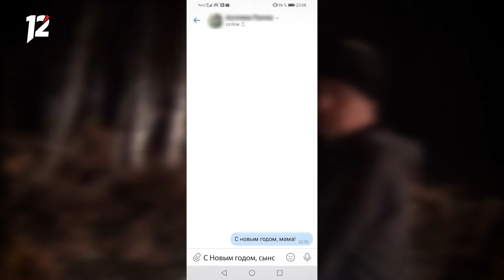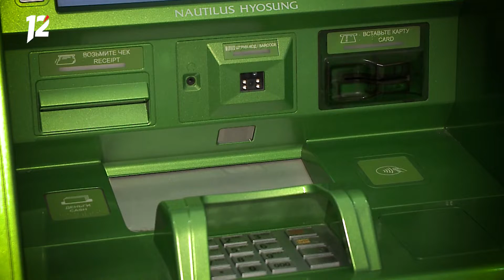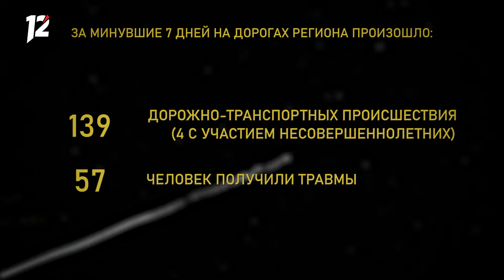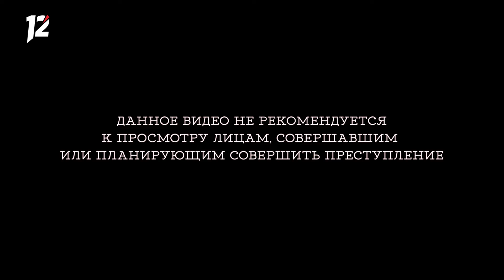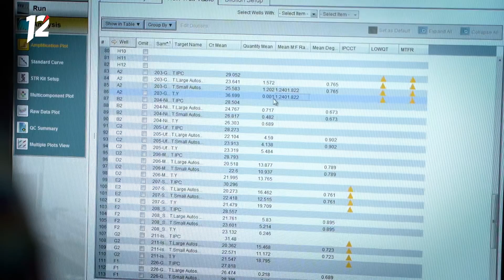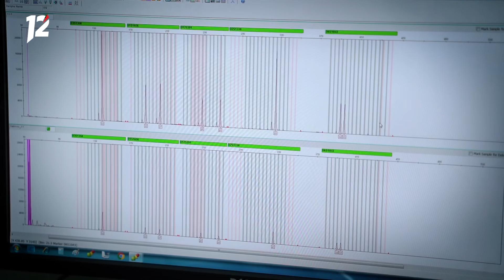«Основано на реальных событиях. Омск» Любовь по частям, часть вторая (26.02.21)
Смотрите в этом выпуске «Основано на реальных событиях. Омск»:

- Том Сойер и Гекльберри Финн… в Омске. Из-за серии краж в СНТ на Старой Московке вместо сплава по Миссисипи двое студентов могут отправиться в одну из омских колоний;
- Боксер, который убил каратиста, вступившись за его сожительницу, в прошлом сам напал на женщину с ножом;
- Как Шерлок Холмс: интервью с экспертом, который выведет вас на чистую воду по анализу одного отпечатка;
- Оба преступления — на одной кухне: неизвестные детали уголовного дела убийцы из Лузино.

0:00 – Шпигель
0:19 – Вступительный стендап
0:25 – Любовь по частям: уголовное дело убийцы из Лузино, расчленившего свою сожительницу
10:22 – Стендап-отбивка к оперативке
11:11 – Приключения Тома Сойера и Гекльберри Финна в Омске: серия краж в СНТ на Старой Московке ради строительства гаража
13:52 – Свежие детали о жизни боксёра, убившего каратиста за жестокое обращение с женщинами
15:18 – Эксклюзивные кадры с проверки показаний омича, который зарезал знакомую за её отказ «сдать» друзей
16:51 – Полицейский сюжет
19:45 – Отбивка к ГИБДД-части
2:07 – Статистика ДТП за неделю
20:23 – Подробности аварии на Королёва с тремя иномарками и тремя пострадавшими
21:21 – По канонам гололёдных гонок: детали аварии на Березовой, где столкнулись два такси
22:01 – Вопрос-ответ
24:39 – ЭКЦ: выясняем, где и как в реальной жизни работал бы Шерлок Холмс
33:21 – Прощальный стендап